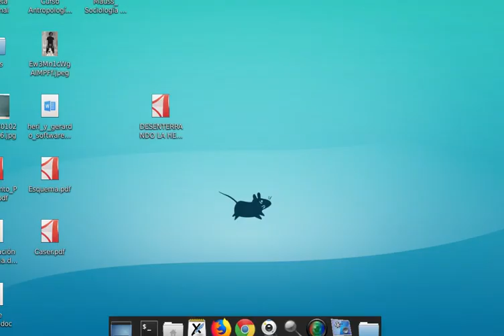Subida de ingresos públicos que no de impuestos